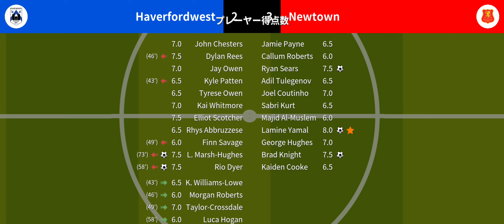【World Soccer Champs】＃208 〘YEAR5(2027)-Wales League-DAY29〙Haverfordwest VS NewTown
【Category】
ダフキーのプチ戦記

【Title】
World Soccer Champs

【Team Member】
GK：Douglas    GK：Payne

DF：Coutinho    DF：Dick
DF：Roberts      DF：Tulegenov
DF：Sears          DF：Giblin
DF：Evans　　 DF：Kleanthous

MF：Kurt            MF：Al-Muslem
MF：Yamal         MF：Toumazou
MF：Hughes      MF：Bianco
MF：Crouch       MF：Ackerley

FW：Williams     FW：Cooke
FW：Knight

【Best Result】
FIFA Club World Cup：None
UEFA Champions League：Lost in the C1 Round(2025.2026)
UEFA Europa League：None
UEFA Conference League：Lost in the L4 round(2026)
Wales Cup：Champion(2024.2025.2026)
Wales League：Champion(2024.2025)